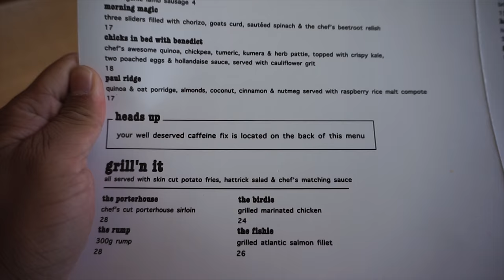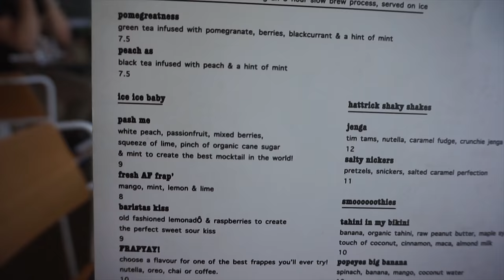I GET RECOGNIZED WHILE SHOPPING - VLOG #19 | OhItsPeej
So Mae and I catch up and get some food, but then people around Macquarie spotted me vlogging and asked me about my youtube channel, so because they came up to me and asked, I thought I might as well include them in this video!

A massive thank you to everyone who came up to me, and if you ever see me out and about, please feel free to come and say hello; who knows maybe you'll make it onto the next video!

If you liked this video please show that LIKE button some love and if you want to see more of the content I put out hit that SUBSCRIBE button so you can see all the videos when they first come out!